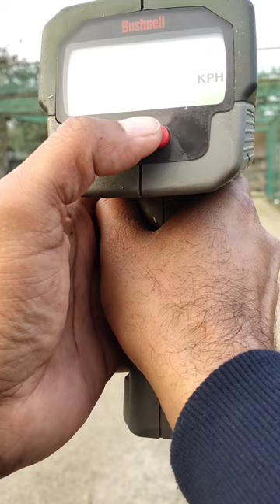Cricket bowling speed gun kese hoti hai?